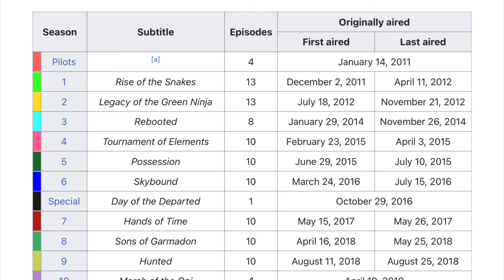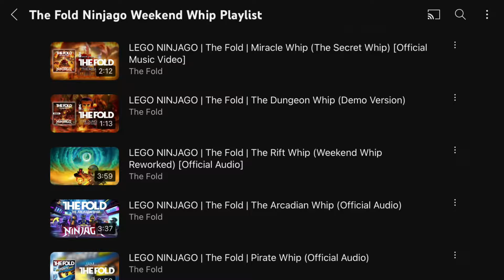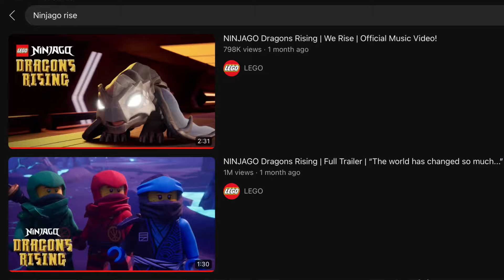Ninjago Intros Ranked From Worst To Best!